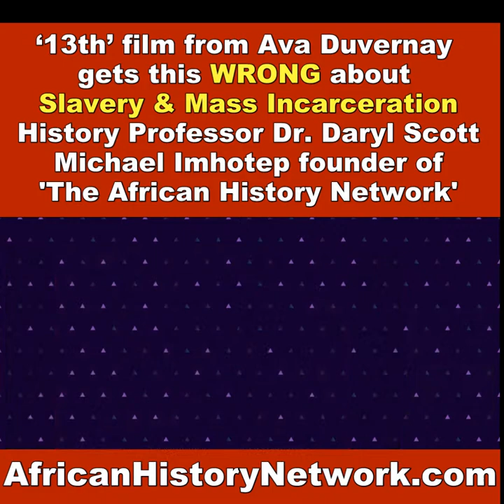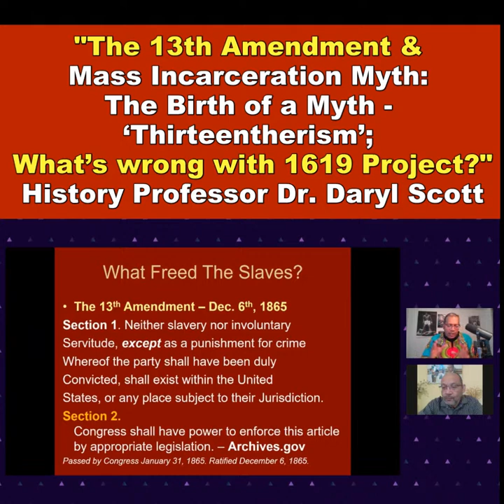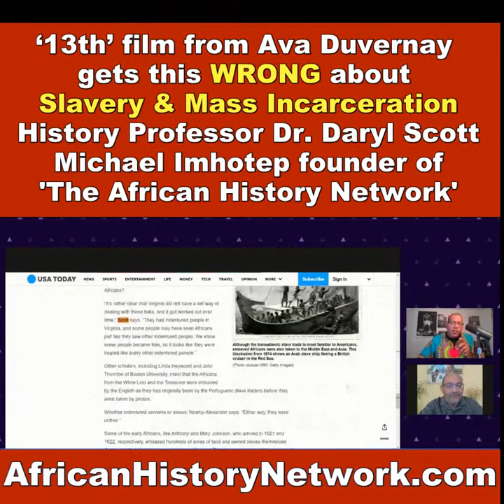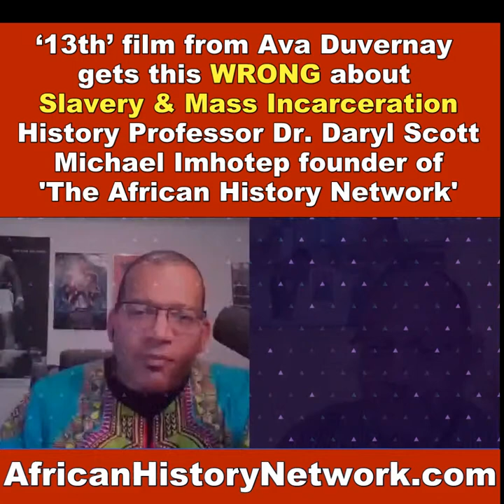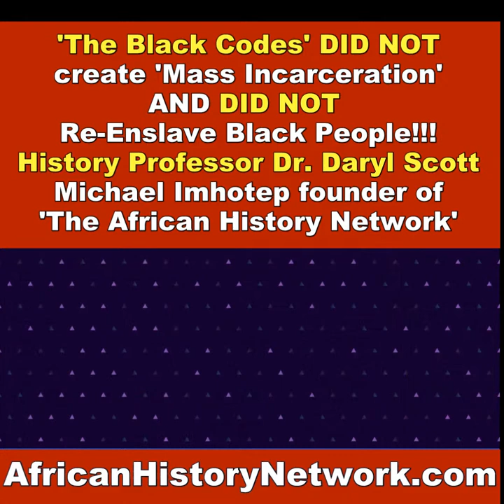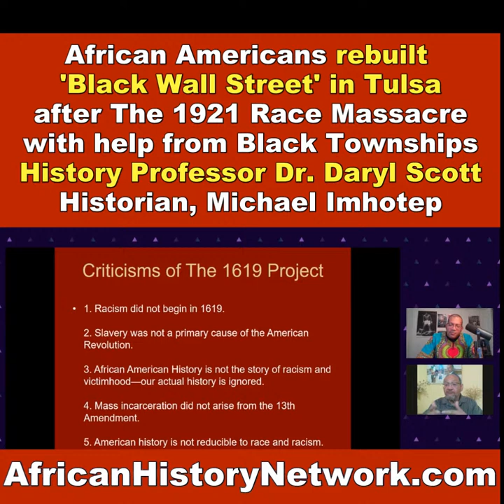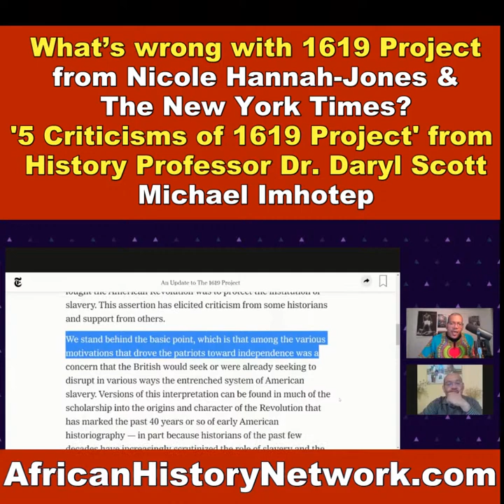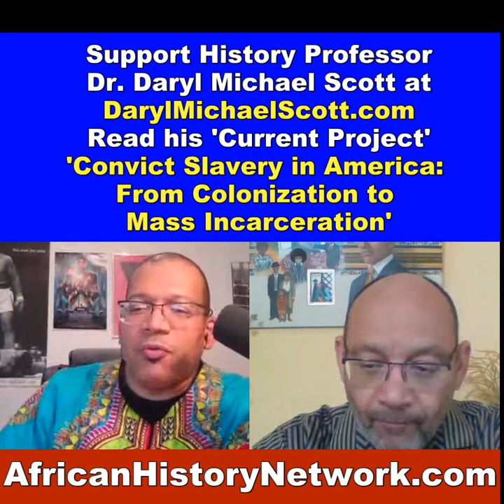‘13th’ from Ava Duvernay gets this wrong about Slavery & Mass Incarceration - Dr. Daryl Scott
What the documentary ‘13th’ from Ava Duvernay gets wrong about Slavery & Mass Incarceration. Historian Dr. Daryl Scott speaks with Michael Imhotep, host of 'The African History Network Show' to discuss "The 13th Amendment & Mass Incarceration Myth: The Birth of a Myth - ‘Thirteentherism’ & What’s wrong with 1619 Project?" - TheAHNShow with Michael Imhotep 5-6-21

The documentary "13th" from Ava Duvernay in 2016 promoted the myth that Mass Incarceration was tied to the 13th Amendment of 1865 that freed the Slaves but there was ‘Loophole’. Dr. Daryl Scott, Professor of History at Howard University explains why this is historically inaccurate. Even though people have good intentions and want to end ‘Mass Incarceration’ we have to deal with facts and evidence.

We'll also discuss some of the historical flaws with the 1619 Project from The New York Times that needs to be corrected.

REGISTER & WATCH NOW: Next Class Sat. 10-7-23, 2pm EST. ‘Ancient Kemet (Egypt), The Moors & The Maafa: Understanding The Trans-Atlantic Slave Trade. REGISTER NOW & WATCH!!! (LIVE 12 Week Online Course) with Michael Imhotep founder of ‘The African History Network’ Facebook Fanpage and host of ‘The African History Network Show’. Discounted Registration $60; ALL LIVE SESSIONS WILL BE RECORDED SO YOU CAN WATCH AT ANY TIME! WATCH CONTENT ON DEMAND! Great for Teachers, Study Groups & Homeschools!!!